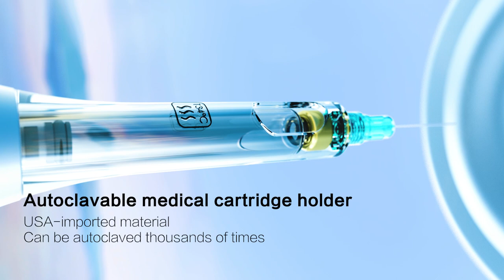【𝐒𝐭𝐚𝐫 𝐏𝐞𝐧】Dental Anesthesia Device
♫ One-button operation, more convenient
♫ AI algorithm control, precise drug delivery
♫ Two adjustable injection speeds
♫ One-button speed mode switching, more flexible
♫ No consumables, more economical
♫ Intelligent prompts, soothing music
♫ Wireless charging

𝑾𝒆 𝒘𝒊𝒍𝒍 𝒄𝒐𝒏𝒕𝒊𝒏𝒖𝒆 𝒕𝒐 𝒑𝒓𝒐𝒗𝒊𝒅𝒆 𝒃𝒆𝒕𝒕𝒆𝒓 𝒔𝒆𝒓𝒗𝒊𝒄𝒆𝒔 𝒇𝒐𝒓 𝒅𝒆𝒏𝒕𝒊𝒔𝒕𝒔 𝒂𝒓𝒐𝒖𝒏𝒅 𝒕𝒉𝒆 𝒘𝒐𝒓𝒍𝒅.